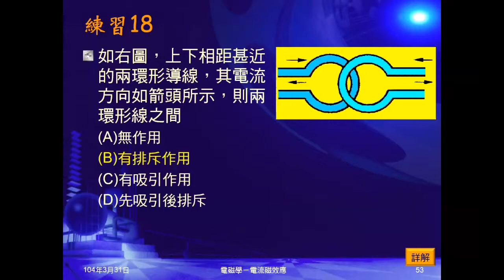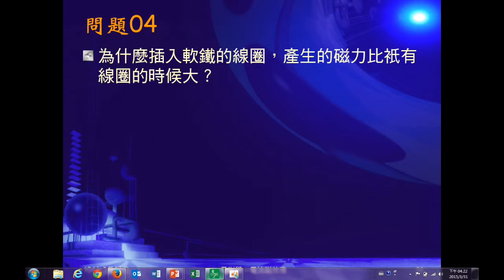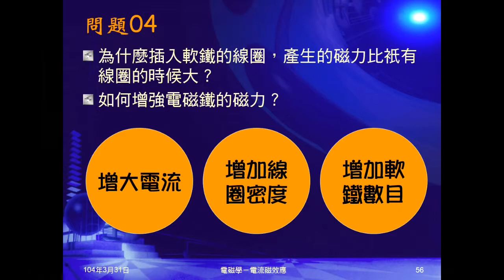103學年國三理化 磁與電磁學20：電磁鐵、問題04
說明何謂電磁鐵，問題04問為何插有軟鐵棒的通電線圈磁力較大，及如何增強通電線圈磁力。